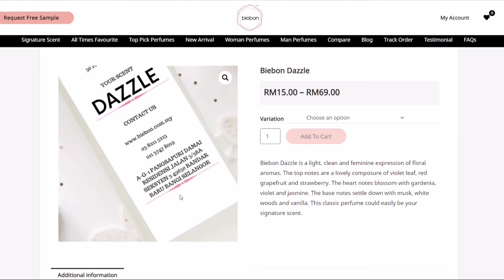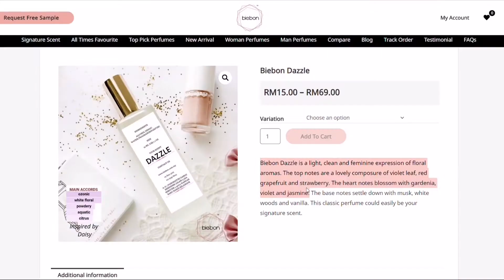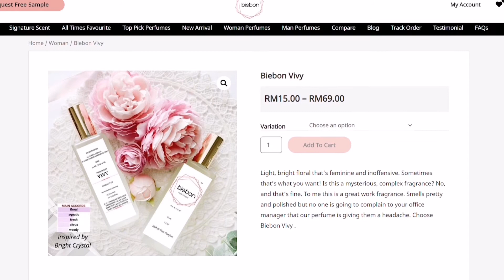5 PERFUME UNTUK WANITA KE PEJABAT | TIPS CARA PAKAI PERFUME DENGAN BETUL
Hai Biebon Lovers!

Video kali ini Bibi kongsikan 5 perfume untuk wanita ke pejabat. Perkongsian ini adalah hasil dari pengalaman Bibi dalam bidang minyak wangi lebih dari 7 tahun.

Terdapat 5 perfume yang Kak Bie cadangkan kepada wanita di luar sana untuk ke pejabat atau ke tempat kerja.

1. Biebon Dazzle -soft white floral fresh
2. Biebon Glow - fresh citrus rose woody
3. Biebon Madam - fresh citrus white floral
4. Biebon Vivy -sweet fresh fruity floral
5. Biebon London - sweet fresh juicy pear floral freesia

Pemilihan perfume untuk ke pejabat, haruslah menitik berat citarasa kita dan yang paling penting membuat rakan sekerja kita selesa.

Biebon Parfum mempunyai 3 jenis size yang berbeza :

1.  5 ML  RM15
2. 20 ML RM49
3. 50 ML RM69

Complimentary benefit :
1. Penghantaran seluruh Malaysia disediakan.
2. Setiap botol akan disertai dengan kotak exclusive yang sesuai untuk dibuat hadiah atau hataran.
3. Anda boleh request riben dan kad ucapan secara percuma semasa place order.

Jika korang ada sebarang persoalan atau nak dapatkan perfume Biebon. Bibi sediakan  4 cara untuk menghubungi Biebon ya .

1. Boleh layari website Biebon w
2. Boleh Whatsapp admin kami, Cik Mira
3. Boleh ke kedai Shopee
4. Boleh jemput datang walk in ke showroom Biebon Hq di Bandar Baru Bangi, Selangor ( Whatsapp admin untuk location)

Terima kasih.